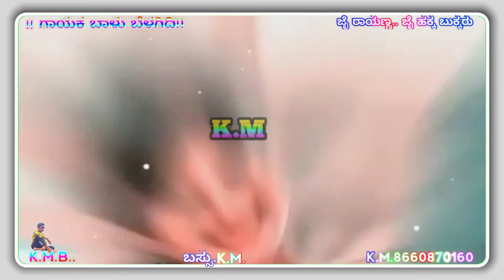6 October 2021